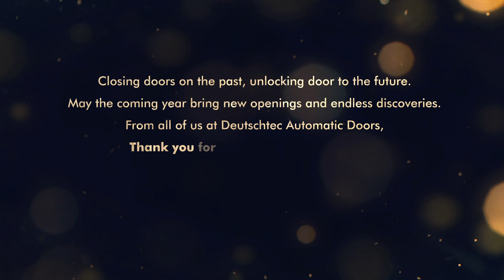Merry Christmas 🎅 🎄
✅May your holiday season be as seamless and festive as our automatic doors! Wishing you a Merry Christmas filled with joy, comfort, and effortless celebrations.